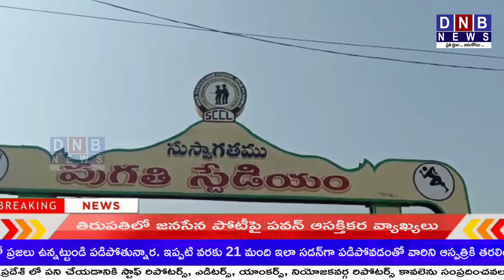మంచిర్యాల జిల్లా శ్రీరాంపూర్ ప్రగతి స్టేడియంలో జిల్లాస్థాయి క్రికెట్ టోర్నమెంట్ || WATCH ON DNB NEWS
మంచిర్యాల జిల్లా కేంద్రం నస్పూర్ మున్సిపాలిటీ లోని సింగరేణి  శ్రీరాంపూర్ ప్రగతి స్టేడియంలో రపీక్  యువసేన ఆధ్వర్యంలో జిల్లా స్థాయి క్రికెట్ పోటీలు నిర్వహించారు క్రికెట్ పోటీల ప్రారంభోత్సవానికి ముఖ్య అతిథిగా శ్రీరాంపూర్ సింగరేణి జనరల్ మేనేజర్ లక్ష్మీనారాయణ హాజరై ఈ పోటీలను ప్రారంభించారు ఈ ప్రారంభోత్సవ కార్యక్రమంలో రాంపూర్ పోలీస్ స్టేషన్ సర్కిల్ ఇన్స్పెక్టర్ బిల్లా కోటేశ్వర్ మరియు మేడిపల్లి చారిటబుల్ ట్రస్ట్ చైర్మన్ వీజిత్ రావు మున్సిపల్ చైర్మన్ ఈ సం పల్లి ప్రభాకర్ టీబీజీకేఎస్ ఉపాధ్యక్షులు కేతిరెడ్డి సురేందర్ రెడ్డి ఏనుగు రవీందర్ రెడ్డి ఏరియా కౌన్సిలర్స్ పూదరి కుమార్ చీరం  మహేష్ మరియు తదితరులు పాల్గొన్నారు ఈ సందర్భంగా జనరల్ మేనేజర్ లక్ష్మీనారాయణ మరియు ప్రజా ప్రతినిధులు  మాట్లాడుతూ ప్రతి పోటీలలో గెలుపు ఓటములు సహజమని ఓడిన అంతమాత్రాన నిరాశ నిస్పృహలకు లోను కావద్దని యువతకు తెలియజేశారు కృషితో నాస్తి దుర్భిక్షం అని క్రికెట్ పోటీలలో పాల్గొంటున్న యువకులు స్టేట్ నేషనల్ పోటీలలో పాల్గొనే ఎత్తుకు ఎదగాలని గెలుపే లక్ష్యంగా ముందుకు వెళ్లాలని అని కోరారు